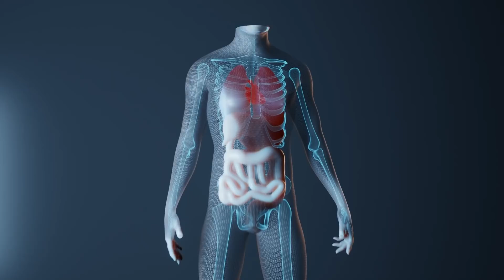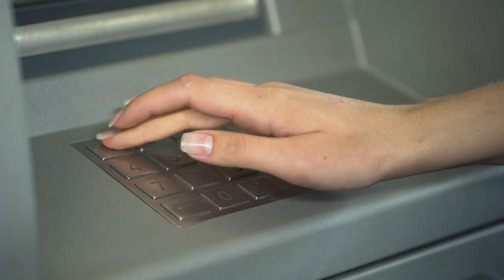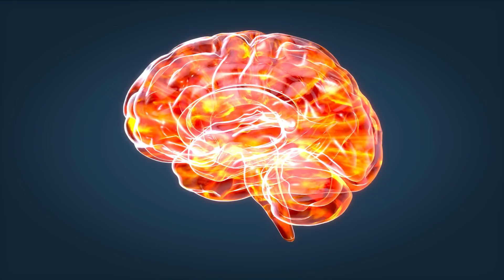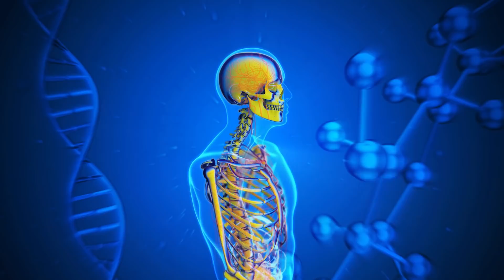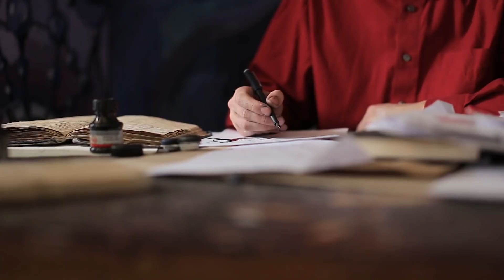Najbardziej ZABÓJCZE CHOROBY na Świecie!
Dziś porozmawiamy o chorobach, które pojawiając się w naszym organizmie pozostawiają nam niewielką szansę na przeżycie. Zapraszam do oglądania!